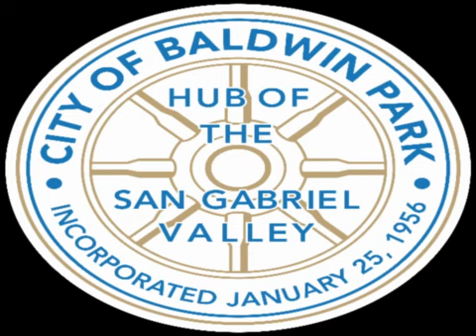Baldwin Park City Council Regular Meeting - 05/02/2018